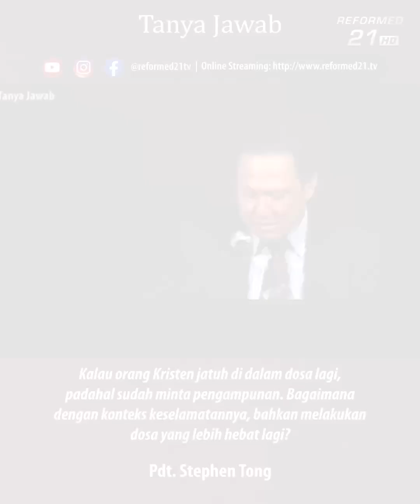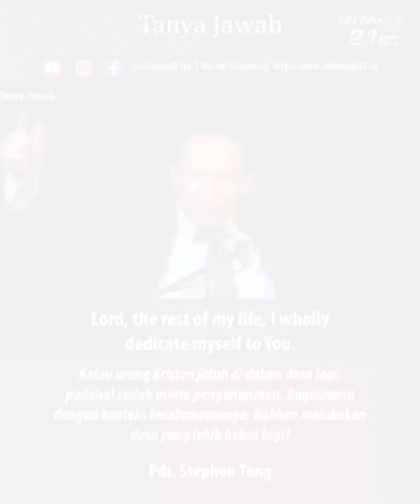Tahukah bedanya 3 suara: suara setan, suara hati nurani & suara Roh Kudus?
3 Suara - suara setan, suara hati nurani, suara Roh Kudus